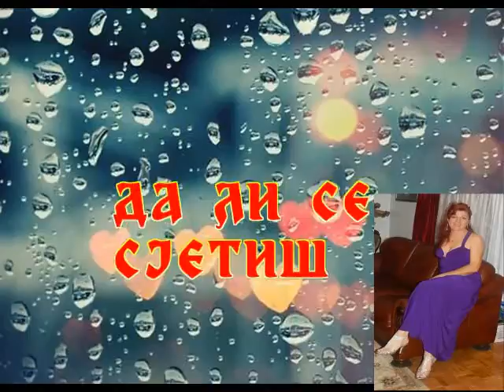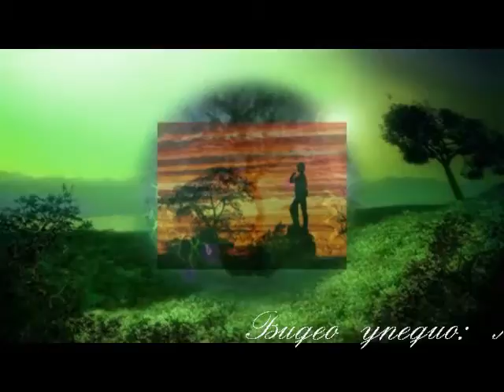SLADJANA P. - DA LI SE SJETIŠ